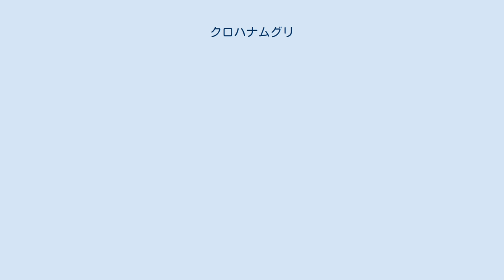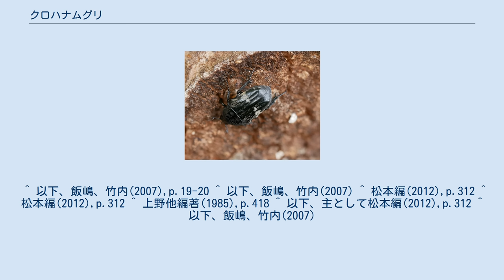クロハナムグリ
クロハナムグリ Glycyphana fulvistemma はコガネムシ科の昆虫の1つ。
ハナムグリの仲間であるが背中はつや消しの黒に白い斑紋がある。
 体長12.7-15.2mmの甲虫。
これはハナムグリ類としては小柄な方である。
体はやや平らで、全体に黒い。
腹面はつやのある黒で、前胸背と前翅は黒い被覆物に覆われ、艶のない黒である。
前胸背にはその側面の縁沿いを中心に黄白色の斑紋が散らばり、前翅はその中央付近に大きな黄白色の帯状の斑紋がある。
頭部は横に長く、前の縁は中央でくぼんでいる。
前胸背の後ろの縁は直線的になっている。
前肢の勁節外側には2個の歯状の突起があるが、押すではその2番目が弱いか痕跡的となっている。
 平地から中山帯にかけてを生息域としており、成虫は5-8月に出現し、主に花に集まる。
集まる花としてはヒメジョオン、ガマズミ、ネズミモチ、イボタノキ、クリ、コデマリなどがあげられる。
花の上では普通に見られるものである。
餌とするのは蜜と花粉であり、蜜腺が花被に隠れた型の花では花粉のみを食べる。
稀にはクヌギなどの樹液に集まる。
朽ち木の中、樹皮の下、土の中などで成虫越冬する。
幼虫は乾燥を好み、直射日光の当たる倒木などで発見される。
 訪花植物については飯嶋、竹内(2007)が8科23種+αを示している。
これはコアオハナムグリで知られている種数、38科116種に較べるとかなり少ない。
花色では白系が68％、黄色が27％、この2色を合わせると9割以上となり、本種は白や黄色など、明るい色の花に集まると言える。
この傾向はコアオハナムグリでも知られている。
樹液を吸うことは記録はあるものの、豊富に樹液を出す樹木がある地域でもほとんどの個体が花に集まっており、本種においては樹液は餌としては重要でないと見られる。
 生活史に関しては、飼育実験に基づく推定によると年1化性であり、通常の寿命は1年である。
産卵期は5月から7月上旬にかけてであり、幼虫が観察されたのは6月上旬から9月上旬まで。
幼虫の終齢は3齢であった。
3齢幼虫は成熟すると体色が黄白色になり、腐植土中で自分の周囲を押し拡げ、自分の糞でその壁をかためて楕円形の蛹室を作る。
正確な羽化のタイミングは確認できていないが、蛹室に幼虫が閉じこもってから成虫が出てくるまでの期間は1ヶ月程度である。
羽化した成虫は9月半ばに地上に出て来て摂食活動を始め、しかし繁殖活動はしないまま11月下旬までに地中に姿を隠した。
ただし野外観察では成虫の観察は4月から8月に限られており、本来は朽ち木の中で羽化した新成虫は外に出ることなく越冬するものと思われる。
越冬した成虫は4月下旬以降に出て来て摂食活動と共に繁殖活動も始める。
飼育実験に用いられた野外から採集された個体は繁殖活動の後に地中に潜り越冬し、次の年に出て来て再度繁殖活動を行い、その後に8月上旬までに死亡した。
野外においても体表が摩耗し、歩脚に傷があるなど長期生存していると思われる個体が発見されることがあり、野外においても一部の成虫は2度目の越冬と繁殖活動を行うことがあると推察される。
 日本では北海道、本州、四国、九州と付随する島嶼、五島列島、屋久島、石垣島、西表島から知られ、国外では台湾、朝鮮半島、中国、ロシア南東部、モンゴル、インドシナ半島に分布する。
 タイプ産地はアムールで、若干の地理変異があり、台湾産のものは背面の黄白色斑がよく発達する傾向があり、また八重山産にもその傾向は見られると言うが、特に亜種などの区別はされていない。
 本種の属するクロハナムグリ属は前胸背の後縁が小楯板の前でくぼまないのが特徴で、旧北区東方地域から東南アジア、南アジア、オセアニアにかけて約100種が知られる大きな群であるが、日本からは本種以外には次の種だけが知られる。
外見的にはさほど似ていない。
 他にもハナムグリ類の種は数多いが、本種の場合、背面のつや消しの黒と前翅の大きな斑紋が特徴的で、他に紛れるような種はない。
ただし他種によくあるような明るい色ではないし金属光沢もない黒のつや消しであり、かなり地味な印象の虫である。
 柑橘類やバラ類に対する農業害虫とされる。
本種自身は花を訪れて花粉を食い吸蜜をするもので、直接に作物を食害するわけではないが、柑橘類の場合にはその際に頭部や歩脚の爪、棘などによって子房を傷つけ、結果的に果実の表面に傷を作ることで商品価値を低下させる。
バラの場合には花弁を傷つけることで商品価値を大きく減じさせる。
ただし同様の被害を...